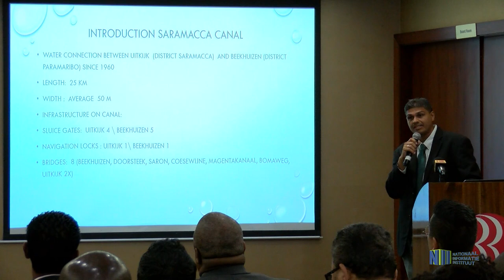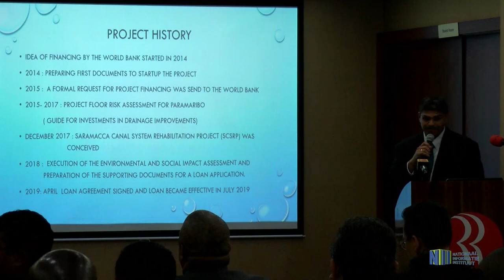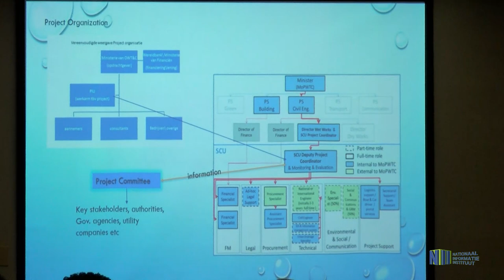REHABILITATIE SARAMACCAKANAAL TWEEDE KWARTAAL 2021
De rehabilitatiewerkzaamheden van het Saramaccakanaal moeten in het tweede kwartaal van 2021 van start gaan. Dit is wat het ministerie van OWT&C begoogt. Dit project werd op woensdag 25 september in het Ramada hotel gepresenteerd.